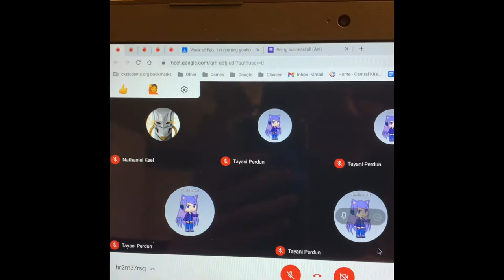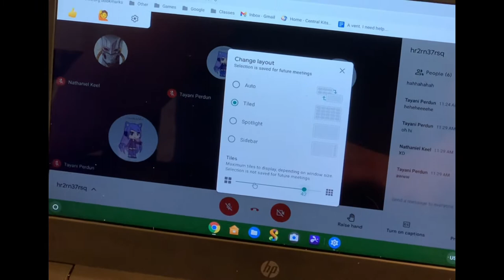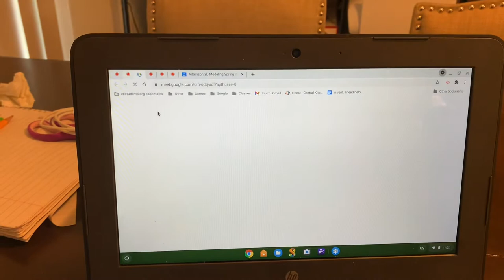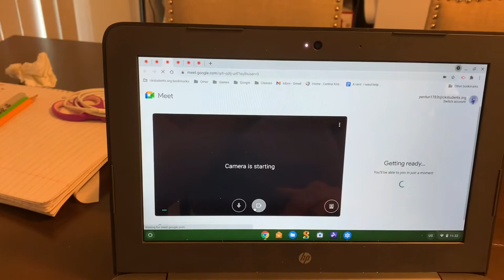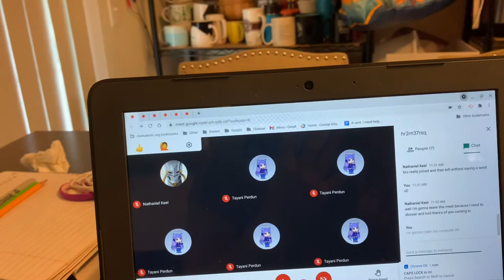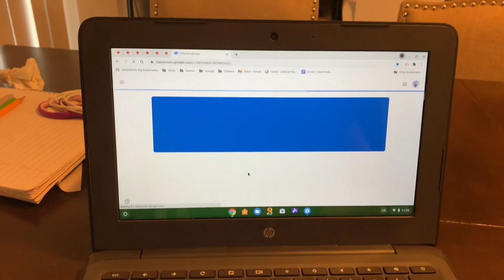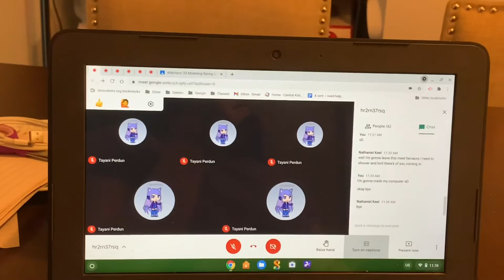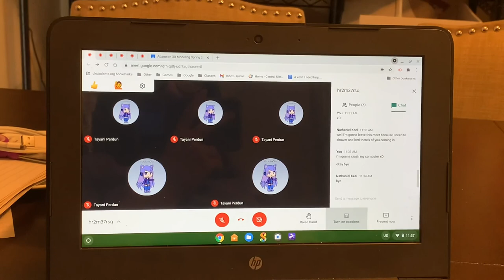I’m a genius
Mwahahahahahah
Turn on your notifications too so you’re never late to a stream or premiere.